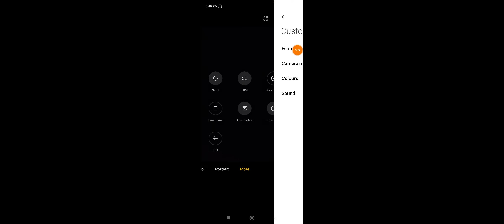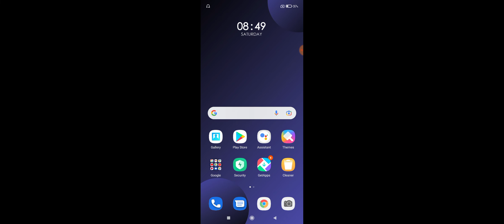Redmi Note 11s How To Use Slow Motion Camera